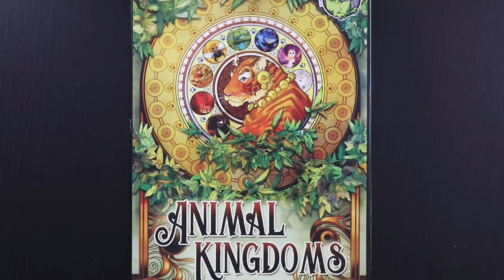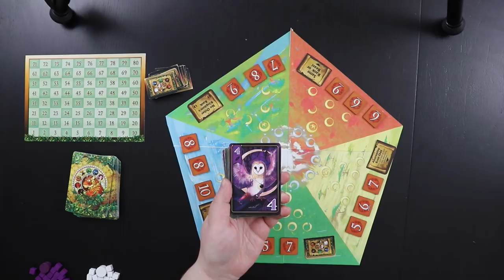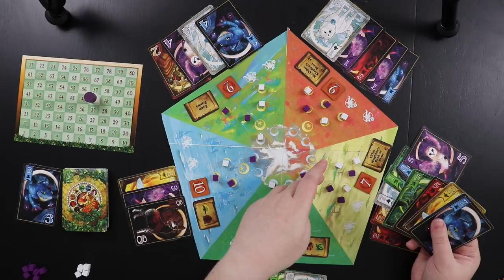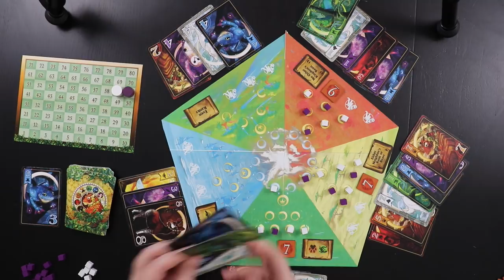Kickstarter Preview: Animal Kingdoms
Join me for a playthrough of Animal Kingdoms, an animal-themed area control game designed by Steven Aramini and published by Galactic Raptor Games. The KS campaign Animal Kingdoms can be found here starting on January 8

Full disclosure: A prototype copy of Animal Kingdoms was sent to me to use (but not keep) for this video.